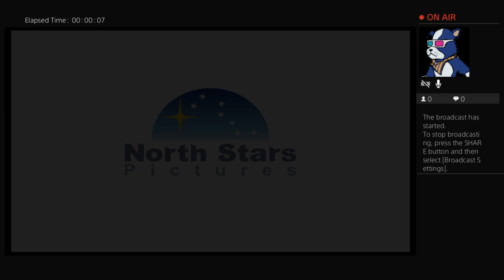Fist of The North Star: Lost Paradise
Lets see if I can finish it tonight